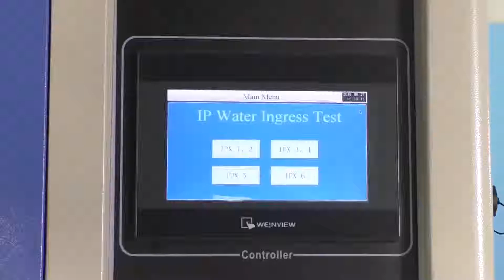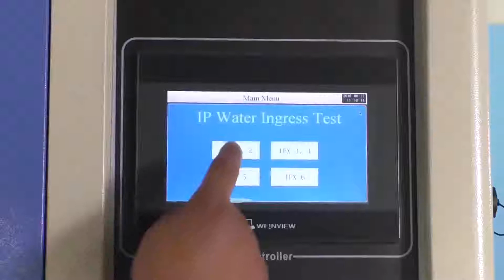[Arabic]الجمع بين Ipx1 إلى Ipx6 غرفة اختبار حماية رذاذ الماء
Skype: Serena_lib
الجمع بين Ipx1 إلى Ipx6 غرفة اختبار حماية رذاذ الماء
موديل R56-800C
أبعاد غرفة العمل (مم) 800 * 800 * 800
البعد الخارجي (مم) 950 * 3150 * 1800
قطر القرص الدوار (مم) 600
معدل تدفق المياه IPX5: 12.5 لتر / دقيقة ± 5 ٪ ؛ IPX6: 100 لتر / دقيقة ± 5٪
حجم خزان المياه 450 * 250 * 450 D * W * H
فوهة القطر الداخلي IPX5 فوهة ضياء. 6.3MM ، IPX6 فوهة ضياء. 12.5MM
ضغط المياه تحكم تدفق متر
نافذة المراقبة نافذة عرض كبيرة مع ممسحة
نظام تزويد المياه خزان المياه ، مضخة معززة ، إمدادات المياه التلقائية ، نظام تنقية المياه
مادة الصلب لوحة الخارجي مع طلاء واقية
المواد الداخلية SUS304 الفولاذ المقاوم للصدأ
امدادات الطاقة 380V 50HZ